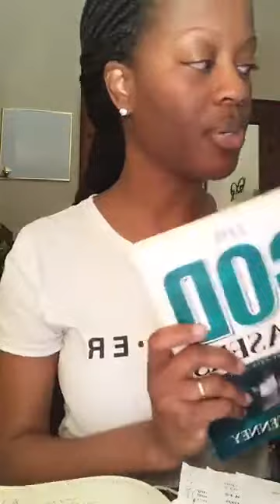YOUR HARVEST IS COMING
Waking Early for His Glory | Mon - Fri 4:30am EST | YOUR HARVEST IS COMING

Read along with us 📖 February 24th One Year Bible Readings: LEVITICUS 15:1-16:28 | MARK 7:1-23 | PSALM 40:11-17 | PROVERBS 10:13-14